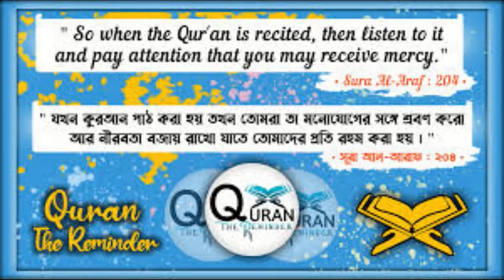ওলামা কারা? যাদেরকে কিতাব দেয়া হয়েছে,তারা কিতাব পেয়ে কি করেছে?Mustafa চ্যানেলটি সাবস্ক্রাইব করুন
QURAN STUDY & RESEARCH FOUNDDATION
মোস্তফাঃওয়াহিদুজ্জামান এই লোগোটির উপর ক্লিক করে, ভিডিও অপশন পাবেন,ভিডিওর উপর ক্লিক করে,প্রতিদিনের কুরআন পড়া দেখুন এবং শুনুন ,,লাইভ অপশনে ক্লিক করে সূরা ফাতিহা থেকে নাস পয্যন্ত ধারাবাহিক ভিডিও গুলো দেখুন।

শব্দ বা আয়াতের বিষয় ,কারো কোন প্রশ্ন থাকলে,আমি তাদেরকে বলবো,একাধিক ট্রান্সলেশন করা ব্যক্তিদের কুরআন পড়ুন,আর আমার কুরআন ট্রান্সলেশন করাটা শুনুন,এবং তাদের সাথে মিলিয়ে মিলিয়ে দেখুন, তাহলে আপনার প্রশ্নের উত্তর পেয়ে যাবেন ইনশাআল্লাহ।

*কুরআন পড়ুন বুঝে পড়ুন,কুরআন শুনুন বুঝে শুনুন,সেই অনুযাই নিজের জীবন নিজে গড়ুন।

এই চ্যানেলে  শুধুমাত্র কুরআনের  আলোচনা পর্যালোচনা পাবেন, আলোচকঃ সনামধন্য আলেমেদ্বীন মৃত জনাব আঃরহিম সাহেব তার সুযোগ্য তৃতীয় পুত্র
জনাব মোস্তফা ওয়াহিদুজ্জামান

যোগাযগঃ
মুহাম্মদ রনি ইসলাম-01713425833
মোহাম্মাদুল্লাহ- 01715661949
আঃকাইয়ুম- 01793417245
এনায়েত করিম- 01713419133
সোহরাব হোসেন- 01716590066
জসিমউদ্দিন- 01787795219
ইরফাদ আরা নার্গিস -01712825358